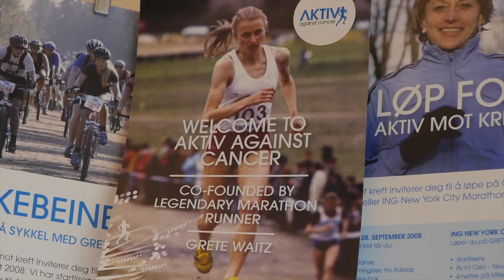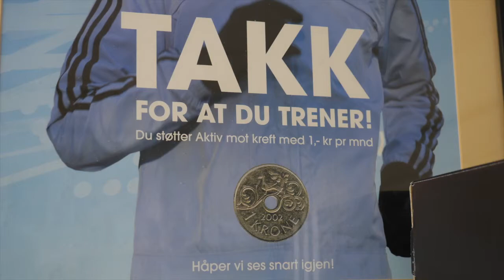Dipper-kunde Aktiv mot kreft jobber for å fremme fysisk aktivitet og å støtte kreftsaken.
Se daglig leder Helle Aanesen fortelle om det fantastiske arbeidet de gjør for å bidra til økt livskvalitet og treningsglede for det norske folk!